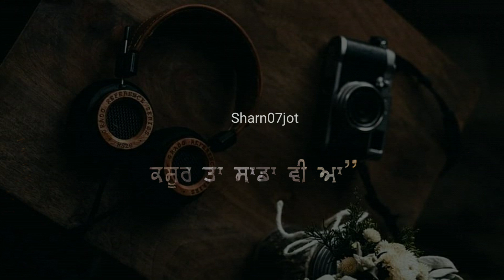sanu nazar andaj kr reha...shayari | whatsapp status | sharn07jot | Punjabi shayari status sad 2022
sanu nazar andaj kr reha... shayari

|| whatsapp status ||
|| Sharn Deep ||
| sharn deep |
/ sharan deep
sharn07jot

heartbroken shayari
 sad status
 4k status
 4k sad status

romantic song
sad song

Aesthetic Status

Feel music